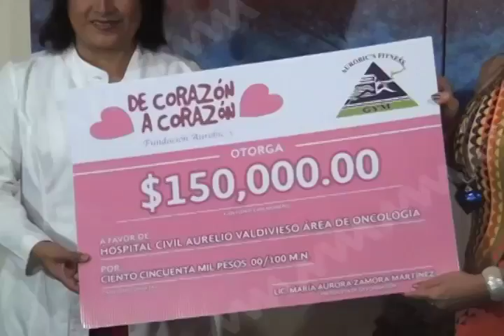La Fundación de corazón a corazón realiza donativo de 150 mil pesos al Hospital Aurelio Valdivieso.